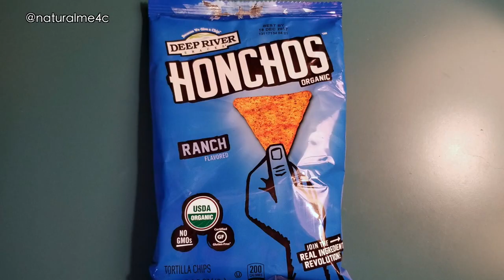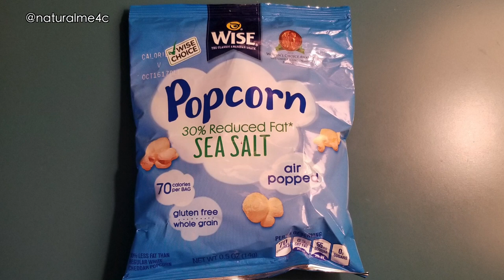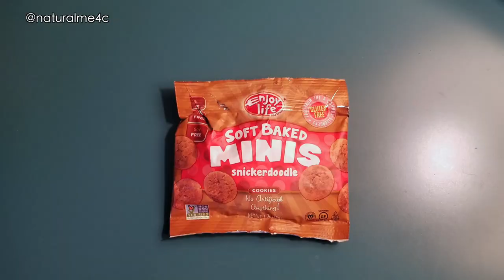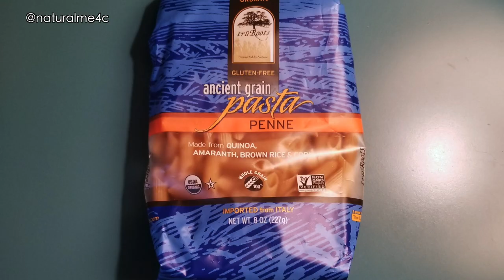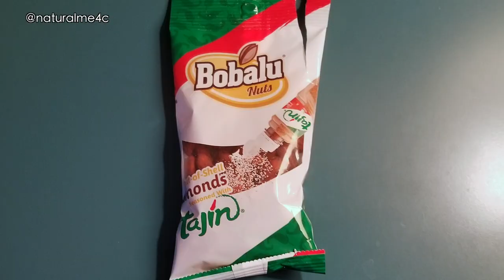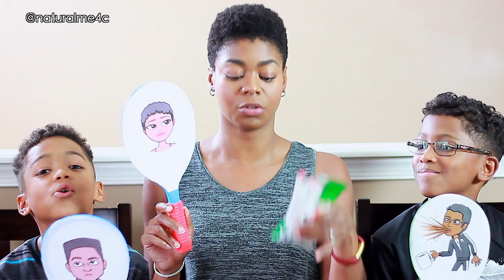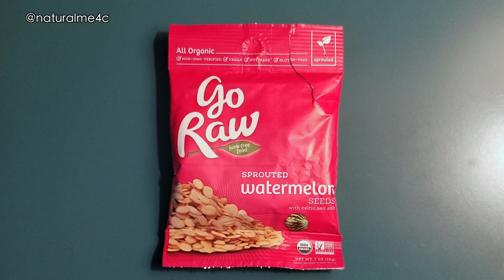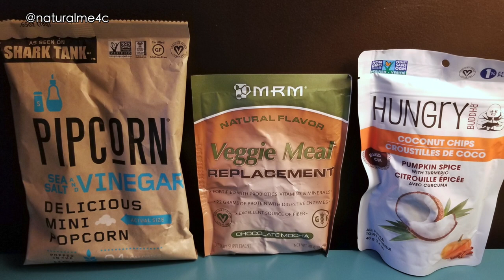End Of Summer Vegan Cuts Taste Test! (+ Update) - NaturalMe4C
What up!  We're back with a new taste test!  We also have an update to share. ☺

As a Vegan Cuts ambassador, Vegan Cuts was kind to send me this box to check out and review. :)  Like always, Ms. Fro and I keep it real on this channel!  I will only share things that I personally find helpful, enjoy using/wearing, and what I think you all will be interested in and enjoy as well! ;)  Vegan Cuts is great!